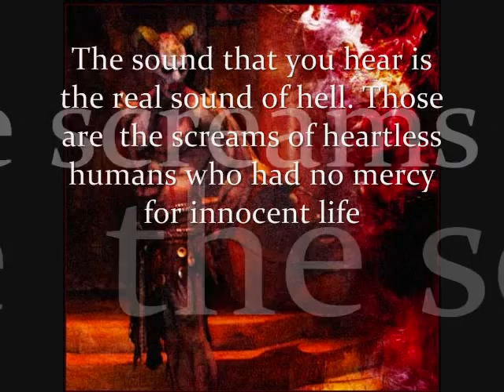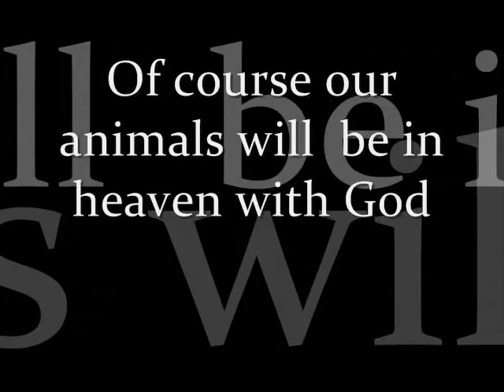Satan has a special place for sports hunters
And he can't wait till you get there.